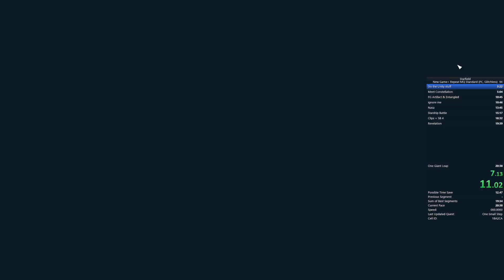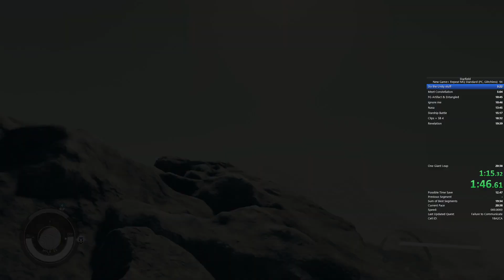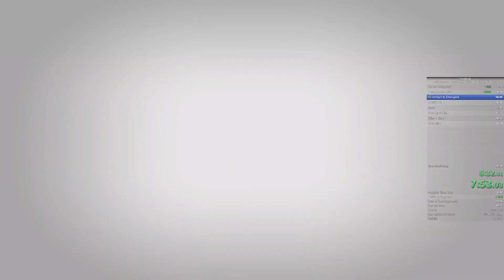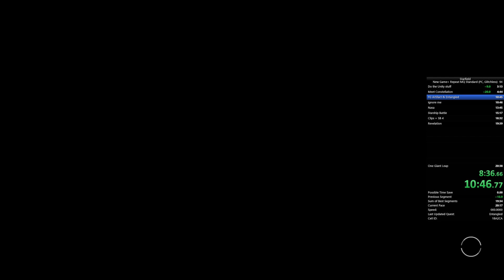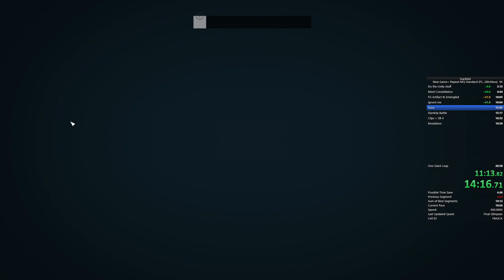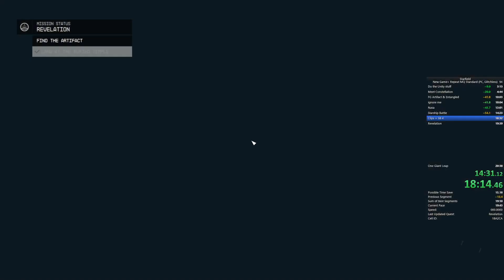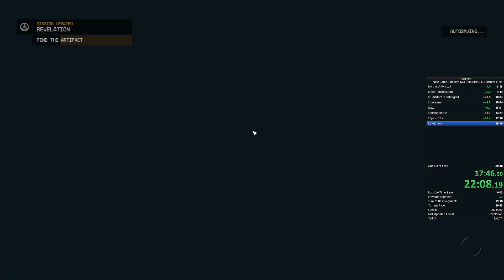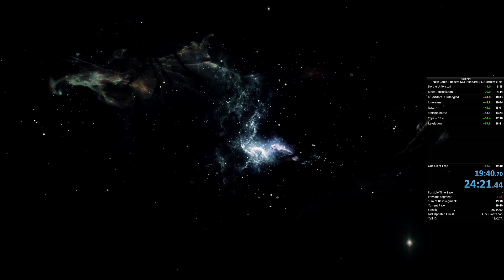Starfield NG+ RMQ in 19:40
Cracked run. good clips all around cept for masada again.